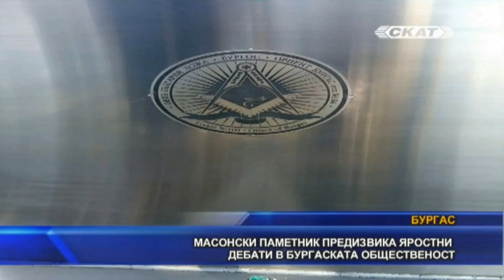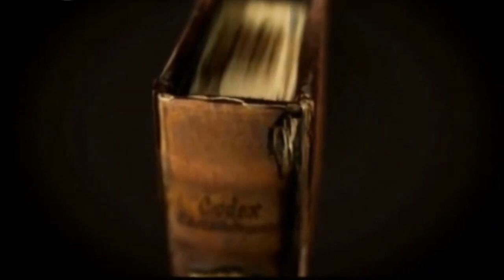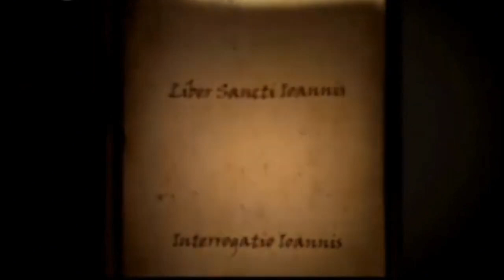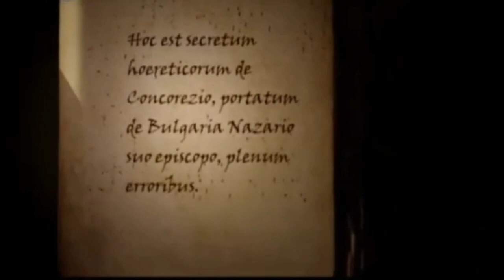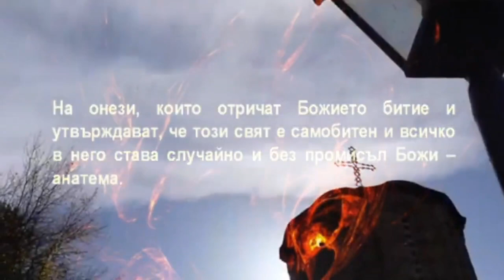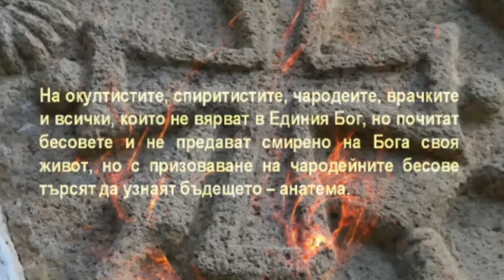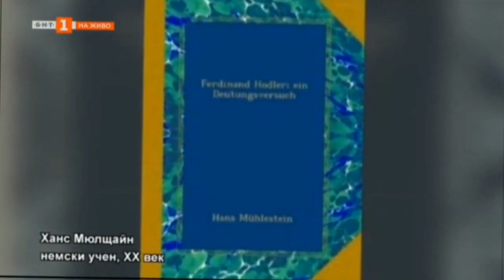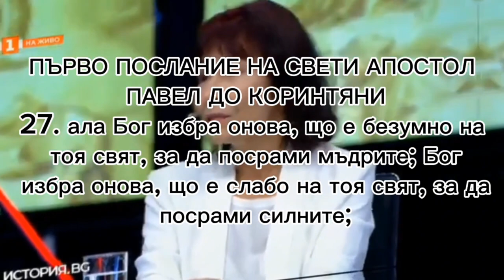☦️Богомерзката ерес на богонемилите☦️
☦️Богомилство - еретично социално-религиозно учение, възникнало в България през първата половина на X вeк и получило през X-XII век разпространение в Сърбия, Босна, цялата Византийска империя, Италия, Южна Франция и други страни в Централна и Западна Европа. Техни последователи там били наричани с различни имена, сред които манихеи, павликяни, патарени, катари и албигойци.
☦️Основоположник и пръв проповедник е поп Богомил, а последователите му се наричали богомили. Богомилите били строги аскети и осъждали богатството, поклонението на Кръста, светите мощи и светиите, отхвърляли обредите и външността на църквата. От тайнствата богомилите признавали само кръщението, което извършвали не с вода, а чрез възлагане върху кръщавания на ръце.
☦️Според учението им Сатанаил бил първороден син на Бог Отец ("Височайшия Отец"). Той възстанал против Него заедно с подчинените му духове. Изгонен от небето, Сатанаил сътворил ново небе и земя, както и тялото на първия човек Адам. Но тъй като сам не можел да оживи човека, обърнал се към Бог с молба да Му изпрати божествено дихание и да му обещае господство над духовната природа на човека. Бог изпълнил молбата на Сина и оживил човека, но Сатанаил пожелал да подчини на себе си и душата на човека, като прелъстил чрез змията Ева. Потомците на Сатанаил взели превес на потомството на Адам и Сатанаил успял да подчини човешкия род. Хората забравили за своето предназначение и считали самия Сатанаил за върховен Бог.
☦️За да освободи човека от властта на Сатанаил, Отец произвел от Себе си втори син - Бог Слово Иисус Христос. Богомилите разбирали въплъщението, живота и смъртта на Христос по докетически: след като Христос заключил Сатанаил в окови, Той го лишил от божествено достойнство (което се заключавало в окончанието "ил"), и той започнал да се нарича  Сатана. За да завърши делото на Христос, Бог Отец произвел от себе си втора сила - Светия  Дух, Който въздейства на човешките души. Според богомилите, всичко щяло да бъде възвърнато в първоначалното състояние, и това ще бъде последен акт на световната история.
☦️Но тук на българската земя, редица учени неуспешно правят опити, за реабилитация на Богомерзката ерес, под благовиден нравствен претекст, оставащ вън от спасителния кораб. Тези не православни твърдения, се надигат и от други сикретични ереси, окултни течения и секти.
☦️"И ако то не стане (тялото) съпричасно на божественото Христово естество, ако не приеме благодатта на Светия Дух, не може нито да мисли (човека), нито да направи нещо достойно, за Царството Божие. Не може да изпълни нито една заповед, дадена ни от Христос."
             ☦️Свети Симеон Нови Богослов